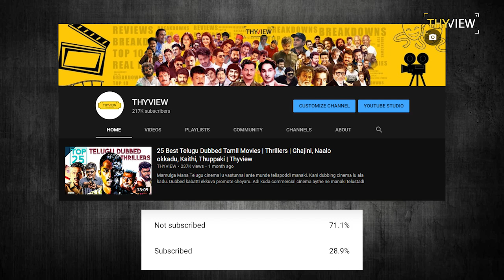20 Best Treasure Hunt Movies | Best Adventure Films | YouTube, Prime Video, Hotstar | Thyview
Best Treasure Hunt Movies

Hello All and Welcome to Thyview
Memu ippudu ki enno films suggest chesam
Avanni genres ga divide chesi thrillers ani , investigate films ani , horror films ila enno different genres lo enno manchi cinemalu recommend chesam

Ila enni chesina eppudu kuda oka sub genre lo films suggest cheyyaledu
Manam eppudaina edaina Treasure hunt cinema chuste chaala interesting ga anpistayi
Chustunappudu oka curiousity untadi
So ee week enduku Treasure hunt films suggest cheyyakudadu ani we are back with 20 best Treasure hunt movies

Video Loki velle mundu oka chinna maata

1. Anji : YouTube / SunNXT

2. Indiana Jones :  Netflix

3. Sahasam : Hotstar / YouTube

4. Takkari Donga : YouTube

5. Tumbbad : Prime

6. Yuganiki Okkadu : YouTube

7. The Librarian :

8. Kodama Simham : Voot

9. The Goonies :

10. The Good bad and Ugly :

11. National Treasure : Hotstar

12. Veta : YouTube

13. Mackenna's Gold :

14. Lara Croft : Tomb Raider : Prime

15. Avane Srimannaryana : Prime

16. Pirates of the Caribbean : Hotstar

17. Mummy : Netflix

18.  Nidhi : YouTube

19.  The Adventures of Tin Tin : Prime

20. Sahara : Airtel Xtream

21. Black Sea : Airtel Xtreme

Written by Abhinay Varma
Edited by Surya
Narrated by Vinod